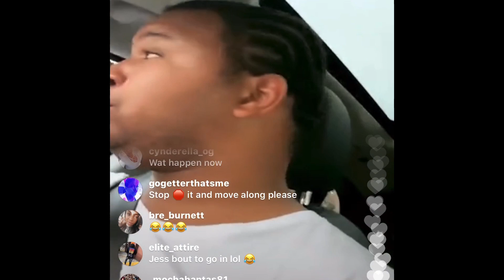Andrew Caldwell calling out Jess Hilarious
Andrew Caldwell giving his worthless 2cents on Comedian Jess Hilarious Re-enactment of Meg The Stallion incident

Credits: 📸The ShadeRoom 🎥Andrew Caldwell